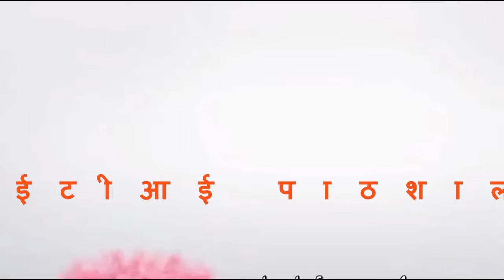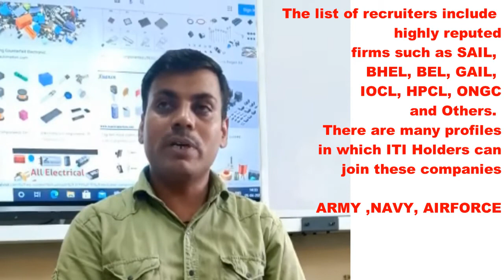iti electronic mechanic trade information by ombir sir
ITI Electronics Mechanic Syllabus के अंतर्गत यह पांच विषय आते हैं:

Professional Knowledge / व्यावसायिक ज्ञान (Trade Theory)
Professional Skill / व्यावसायिक कौशल (Trade Practical)
Engineering Drawing
Workshop Science & Calculation / कार्यशाला विज्ञान और गणना
Employability Skills / रोजगार कौशल
इन पांच विषयों के अलावा एक उम्मीदवार को प्रोजेक्ट वर्क और एक्स्ट्रा करिकुलर एक्टिविटीज भी करनी होती है।

NCVT ITI Electronics Mechanic Syllabus 1st Year
Professional Knowledge Syllabus (Trade Theory)
सुरक्षित कामकाजी अभ्यास

सुरक्षा और उद्योग /दुकान के फर्श में बरती जाने वाली सावधानियों का महत्व
PPEs का परिचय
First Aid
आपात स्थिति: बिजली, आग और सिस्टम की विफलता
बुनियादी कार्यशाला संचालन

आमतौर पर उपयोग किए जाने वाले हाथ उपकरणों की पहचान, specifications, उपयोग और रखरखाव।
Fitting, Riveting, Drilling etc.
टैग और लग्स की कटिंग, शीट मेटल्स, चेसिस और कैबिनेट्स को काटना और झुकाना।
Electrical/ Electronic Terms and Cables

विद्युत आवेश, विभवांतर (potential difference), वोल्टेज, करंट, प्रतिरोध, Basics of AC & DC
+ve cycle, -ve cycle, Frequency, Time period, RMS, Peak, Instantaneous value
Single-phase and Three-phase supply
इन्सुलेटर, कंडक्टर और अर्धचालक गुण
तारों और केबलों के प्रकार, standard wire gauge (SWG)
Single range meters

Electrical and electronic measuring instruments.
Basic principle and parts of simple meters.
Cells & Battery

प्रयुक्त सामग्री, निर्माण, primary और secondary cells के प्रकार
चार्जिंग प्रक्रिया, electrolytes
हाइड्रोमीटर का उपयोग
बैटरी की श्रृंखला / समानांतर कनेक्शन
विद्युत मापने के उपकरण

मीटर का वर्गीकरण, MC and MI meters
मीटर में errors
मल्टी मीटर, विभिन्न सर्किट में मीटर का उपयोग
मीटर की देखभाल और रखरखाव
CRO, Function generator, LCR meter
Soldering and De-soldering

विभिन्न प्रकार के टांका लगाने वाली gun
Solder materials और उनकी grading
Flux और अन्य सामग्रियों का उपयोग
विभिन्न स्विच, उनके विनिर्देश और उपयोग
Basic Electrical

Ohm’s law and Kirchhoff’s Law
प्रतिरोध और उनके प्रकार, series-parallel circuits
Induction, Inductive Reactance, Capacitance and Capacitive Reactance, Impedance
कैपेसिटर के प्रकार, एसी और डीसी के साथ व्यवहार
Resonance, RC, RL & RLC circuit
Magnets, Artificial magnets, Electro magnetism
Semiconductors

Different electronic components: Diodes and Zener etc. PN Junction, डायोड के फॉरवर्ड और रिवर्स बायसिंग
Forward current and Reverse voltage
Rectifier, varactor diode
Transformer, Step-up & Step down transformer
Phase angle, phase relations, active and reactive power, power factor
Computer

Hardware and software, I/O devices, Assemble a computer system, install OS
MS Office (Word, Excel, PowerPoint)
Internet, Browsers, Websites, search engines, email
Computer Networking

Network topologies, protocols: TCP/IP, UDP, FTP, etc.
Types of cables: UTP, STP, Coaxial cables
Network components: hub, Ethernet switch, router, NIC Cards, connectors, media and firewall
PC और Server के बीच अंतर
IC Regulators

78XX series, 79XX series.
Op-amp regulator, 723 regulators
Transistor

PNP and NPN Transistors
E, B & C Terminals का उद्देश्य
VBE, VCB, VCE, IC, IB, Junction Temperature, junction capacitance
Different types of biasing, Transistor configurations: C-B, C-E & C-C
Voltage amplifiers, Single-stage CE amplifier and CC amplifier, RC coupled amplifier, voltage and power amplifier, Push-pull amplifier and class C tuned amplifier
Oscillators

Colpitts, Hartley, Crystal and RC oscillators.
Multivibrators and study of circuit diagrams
Power Electronic Components

FET और JFET का निर्माण, BJT के साथ अंतर
Gate, Drain and Source terminals
FET amplifiers
SCR, TRIAC, DIAC, UJT
MOSFET & IGBT

MOSFET, Power MOSFET and IGBT, their types, characteristics, switching speed, power ratings and protection.
FET और MOSFET में अंतर
Transistor और IGBT में अंतर
Opto Electronics

LED, IR LEDs, Photo diode, Photo transistor, LASER diodes
Optical sensor, opto couplers, opto isolators
Digital Electronics

एनालॉग और डिजिटल सिग्नल के बीच अंतर
Logic families, logic levels of TTL and CMOS
Number systems: Decimal, binary, octal, Hexadecimal
BCD code, ASCII code and code conversions
Various Logic Gates and their truth tables
Combinational Circuits

Combinational logic circuits: Half Adder, Full adder, Parallel Binary adders, 2-bit and 4-bit full adders
Half adder, full adder ICs
Concept of encoder and decoder. Basic Binary Decoder and four-bit binary decoders.
1:4 line Multiplexer / De-multiplexer
Flip-Flop

S-R Latch, Gated S-R Latch, D-Latch
Flip-Flop: Basic RS Flip Flop, edge-triggered D Flip Flop, JK Flip Flop, T Flip Flop.
Master-Slave flip flops and Timing diagrams
Basic flip flop applications like data storage, data transfer and frequency division.
Counter & shift Registers